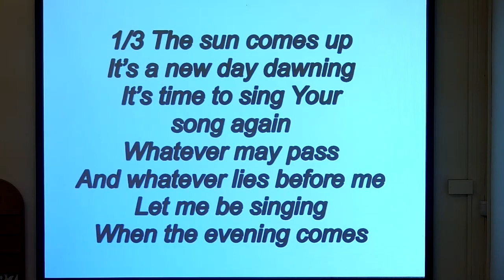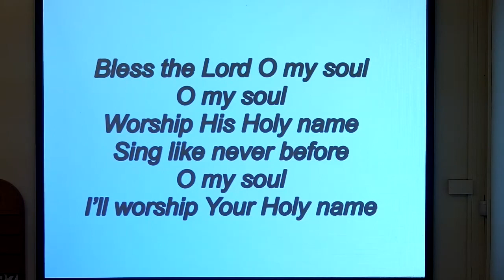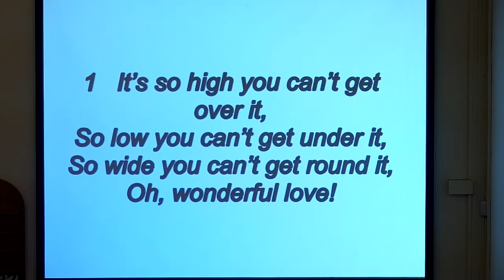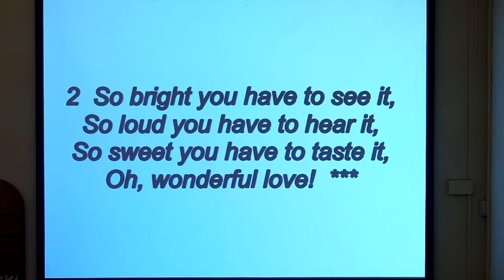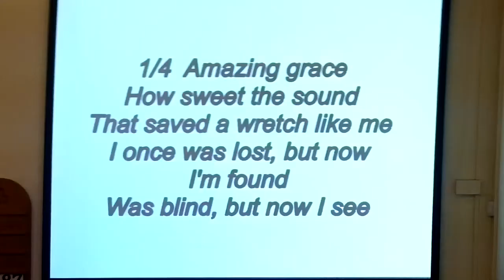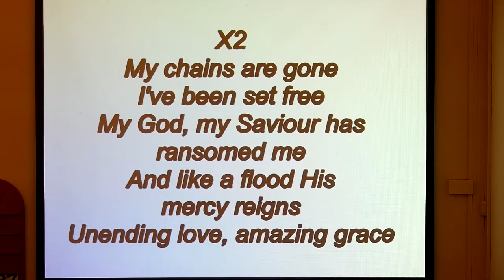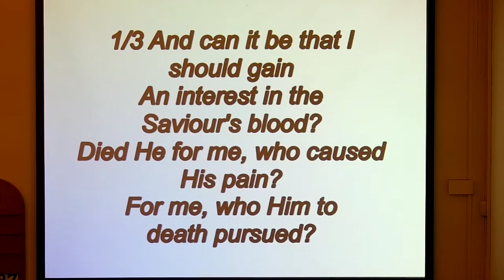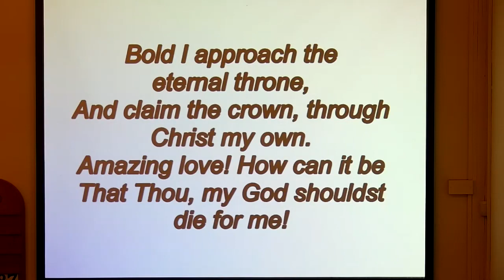Claggan Presbyterian Church Service Sunday 10th March 2024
Sunday Service from Claggan Presbyterian Church, North of Cookstown in Northern Ireland.